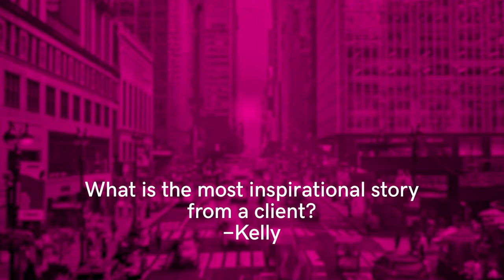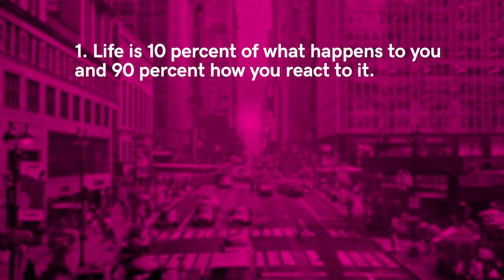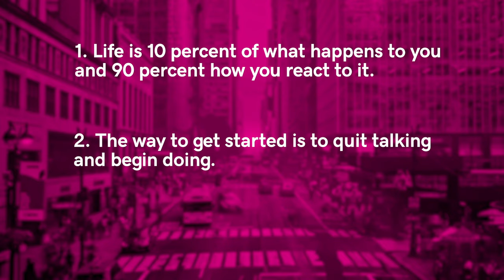Kate McLeod Made a All-Natural Moisturizer You Can Feel Good About | School of Hustle Ep 37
In episode 37, School of Hustle sits down with Kate McLeod, co-founder of The Body Stone, a full-body, all-natural moisturizer. Kate explains the inspiration behind The Body Stone, the importance of pushing forward and why you should think twice about what goes onto your skin.

Take a peek at the ingredients in the moisturizer bottle sitting on your bathroom counter. Would you put those ingredients in your mouth? This is the question Kate McLeod’s sister-in-law presented her with. Shocked at the chemicals, preservatives and synthetics in her bottle, Kate set out to create an all-natural moisturizer made with simple ingredients. With good-for-you elements like cocoa butter, sweet almond oil, and avocado oil, The Body Stone is proudly formulated with ingredients you can feel good about putting on your skin.